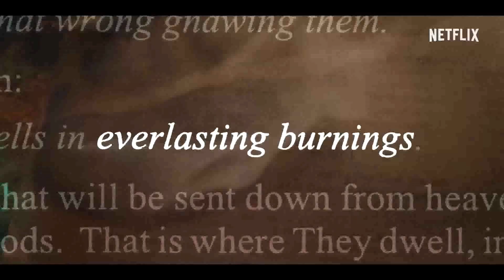INACREDITÁVEL! ELE CASOU COM MAIS DE 70 MULHERES |O PROFETA MORMON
ELE CASOU COM MAIS DE 70 MULHERES | O PROFETA MORMON
Ele casou com mais de 70 mulheres mas para todas não passava de um carrasco e pedofilo revestido de lider espiritual de uma seita derivada dos Mormons. Conheça a terrível historia de Warren Jeffs e da Igreja Fundamentalista de Jesus Cristo dos Santos dos Últimos Dias.

AJUDE ESTE CANAL A CRESCER CONTRIBUA COM QUALQUER VALOR
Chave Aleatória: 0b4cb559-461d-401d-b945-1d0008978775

💥MANUAL DA BÍBLIA - Descubra como interpretar a Bíblia: Um Aplicativo que é um verdadeiro Passo a Passo para a Compreensão Profunda, aproveite nossa promoção

💥APLICATIVO DO PREGADOR - Descubra como os pregadores fazem para pregar SERMÕES IMPACTANTES mesmo sem ter cursado teologia!